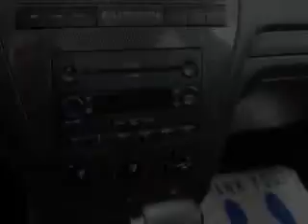2007 Ford Fusion - Jackson MI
Phone:
Year: 2007
Make: Ford
Model: Fusion
Trim: SE
Engine: 2.3 liter inline 4 cylinder 16 valve
Transmission: Automatic
Color: Black Clearcoat
Mileage: 141419
Address:
2601 Seymour Road